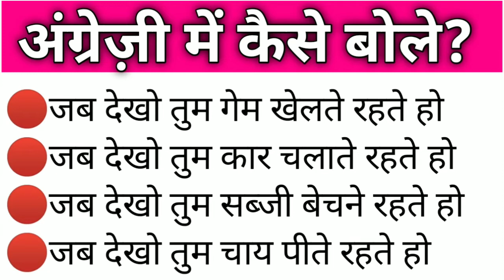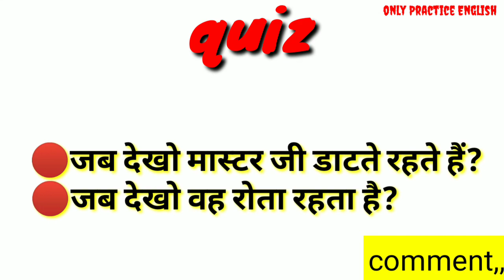Use of whenever it is seen#adwancestructure2022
नमस्कार मित्रो आज का स्ट्रक्चर है,,,
Adwance structure
When ever it is seen,,,,

तो दोस्तो अधिक जानकारी हेतु चैनल पर विजिट करे,
धन्यवाद मित्रो,,,,,,,,,